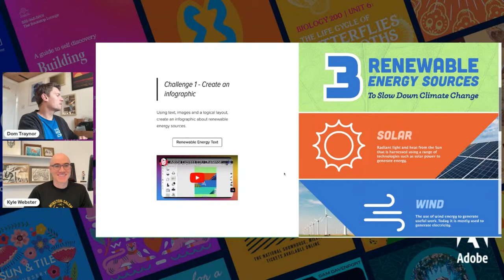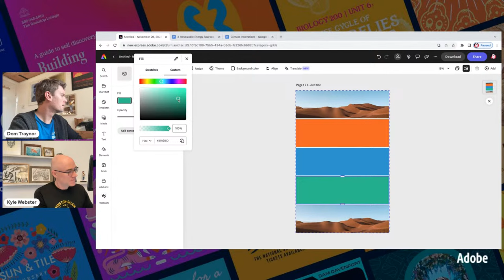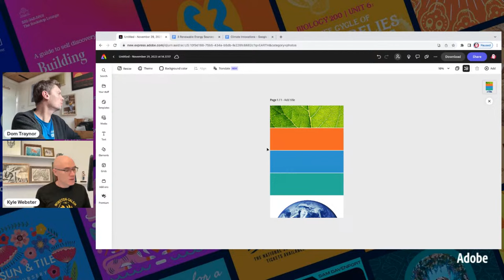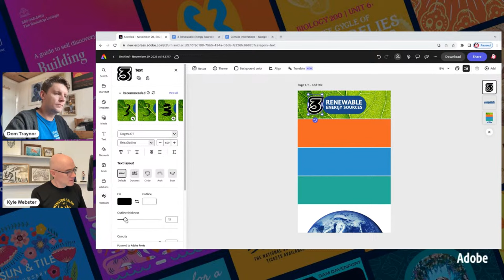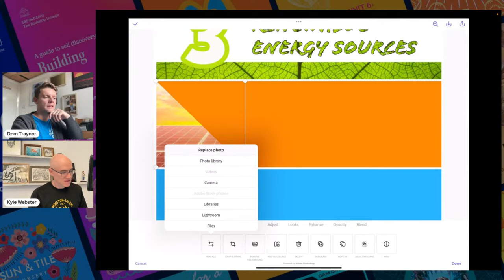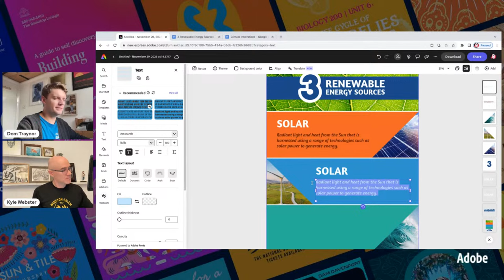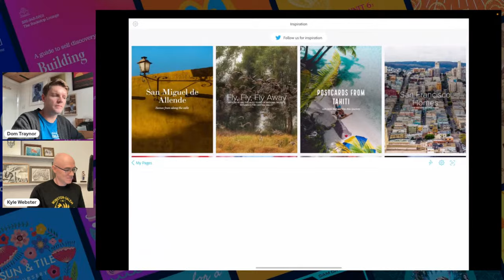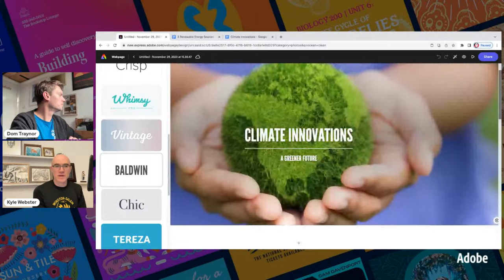Digital Leaders - COP23 Climate Change Conference - Wed 29th Nov